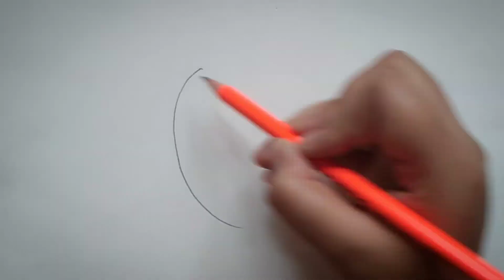How to draw apple|step by step|apple watercolor|apple watercolor easy drawing|Artistic q2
Apple kaise banaye||How to draw apple||step by step||apple watercolor|apple watercolor easy||Artistic q2

       _ARTISTIC Q2_